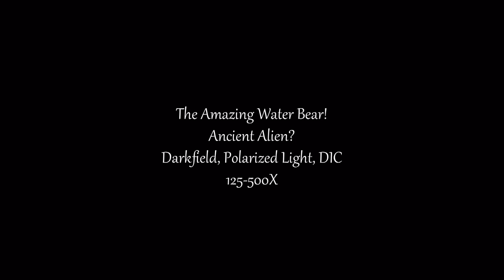The Amazing Water Bear! Ancient Alien?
It is surely the stuff of science fiction: An extraordinary being arrives on Earth that can withstand a tortuous array of conditions: boiling, freezing, tremendous atmospheric pressure, near total dehydration, and exposure to massive amounts of ionizing radiation. While many joke that "cockroaches would be the only thing to survive an extreme global nuclear war", in fact, cockroaches would not.  These creatures would. They are also the only life form known to be able to survive the near vacuum of space for extended periods. (Note: humans can actually survive the near vacuum of space for about 90 seconds without long term damage, but we have nothing on this creature.) They can lie dormant for 10-100 years and then come back to life with a drop of water. When it comes to durability, nothing on Earth can match the very real "Water Bear"- a tiny creature the size of a grain of sand (averaging about a millimeter long) that is lauded as the toughest creature on planet Earth.

There are over 1000 known species of Water Bears (called such because when they walk, their gait loosely resembles plump little bears ambling along on eight legs).  Also known as "tardigrades" (from the Latin "tardigradus" meaning 'slow walker'), they thrive in the most extreme environments on every corner of the Earth- from the Equator to the Polar regions- forests, swamps, deserts, tundras, mountains, glaciers, hot springs- from the highest point on Earth along the Himalayan mountain range, to the deepest parts of the sea, tardigrades are there. Less excitingly, they can also be found in your backyard where you can usually find them in common moss, lichens and ferns, feeding on natural detritus in the undergrowth.

Although the scientific community has long known about tardigrades (since 1773), it is still somewhat of a mystery how they manage the amazing feat of cryptobiosis, that is, the ability to almost completely halt their metabolic processes, losing up to 97%-99% of their total moisture.  When they then encounter water again, they reanimate, with the current record being 120 years to reanimation (though that particular creature simply moved a little and then died when reanimated.  But when we go to spans such as 10 years, most tardigrades are able to fully reanimate with no problem.)

One of the keys to this hardy creature's success seems to be the presence of a cellular sugar called trehalose which preserves the membranes that form their bodies. Although hardly the answer to human suspended animation, scientists are looking at trehalose as a viable way to preserve human eggs during freezing for later fertilization.

In any event, when tardigrades dry up, they become "tuns", little capsules that are easily transported and dispersed over the Earth via the wind, the oceans, or in an animal's gut. (Yes, they can sometimes survive there too.)  Besides their dehydration abilities, these little creatures can also go without oxygen for a time and withstand temperatures ranging from well above water's boiling point to nearly absolute zero. (They've been shown to be able to survive as low as 1 degree above absolute zero for several minutes.)

Not remarkable enough for you?  Tardigrades can also survive as high as 5,000 grays or 500,000 rads of ionizing radiation, though above 100,000 rads does seem to make them sterile.  For reference, humans die around a "mere" 1,000-2,000 rads and will suffer significant damage with much less.

In order to test some of the tardigrade's amazing abilities, in 2007, the European Space Agency launched the FOTON-M3 spacecraft hurtling a capsule full  of science experiments into the heavens. Its subjects included live tardigrades, who returned from space after orbiting Earth for 12 days, all the while being subjected to the near vacuum of space and the full spectra of deadly solar and cosmic radiation. How did the Water Bears hold up? No problem for a large percentage of them. About 68% of them were just fine and kept on amblin' once back on Earth.  For reference, besides surviving the near vacuum of space, some species of tardigrade can also withstand up to 6,000 times atmospheric pressure at sea level.  This is about 6 times more pressure than at the deepest point in the ocean.  I, for one, welcome our new tardigrade overlords.